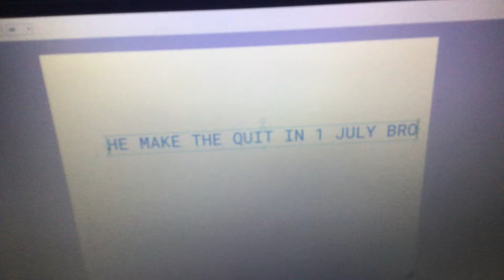Rigphel (kal team) (Quitting On July 2) troll us and I found the secret